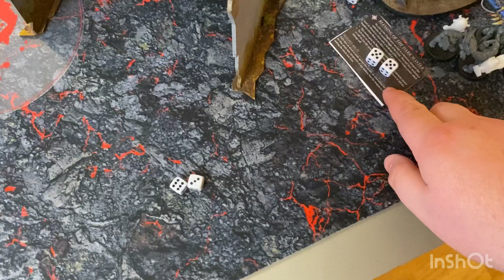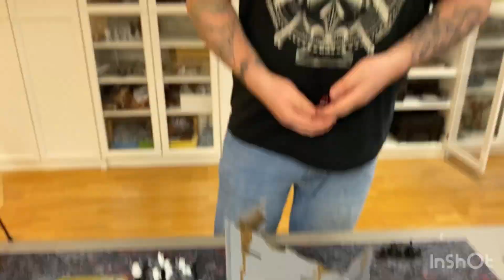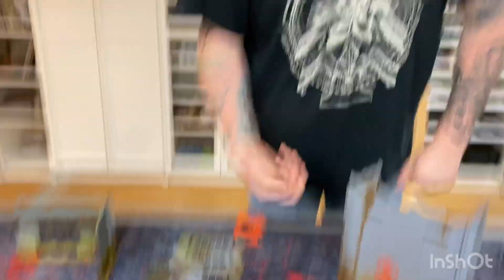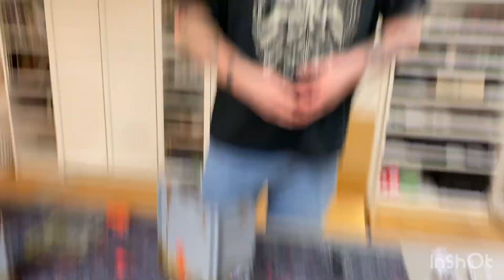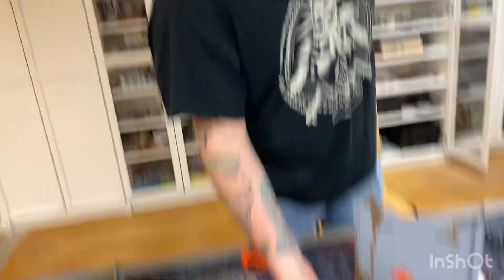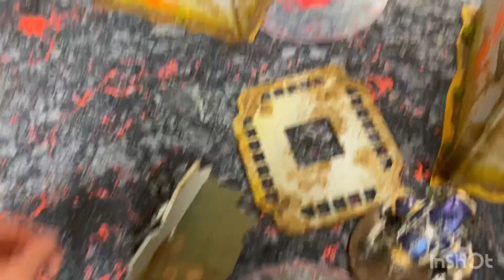Orks vs Chaos knights!!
curtosy of Team Norway, big thank you to Lasse for showing up, hes a great opponent and an excellent team mate!

Watch until the end where we go over the game and talk about mistakes and our mindset going into the match!